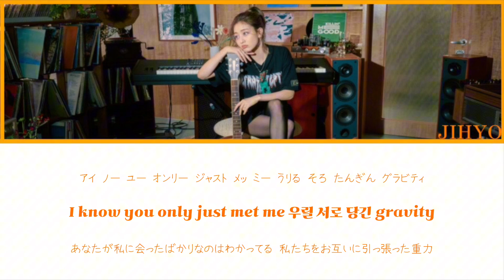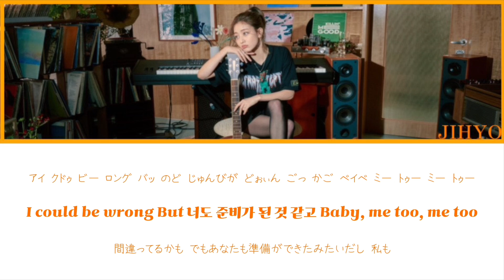Closer / JIHYO 【日本語訳・カナルビ・歌詞】